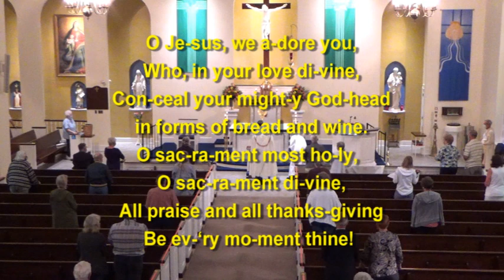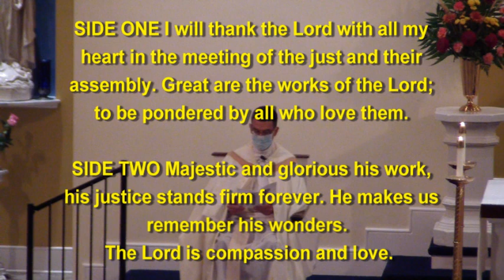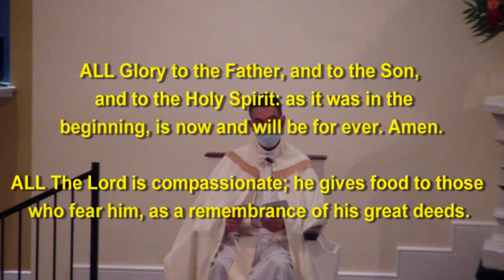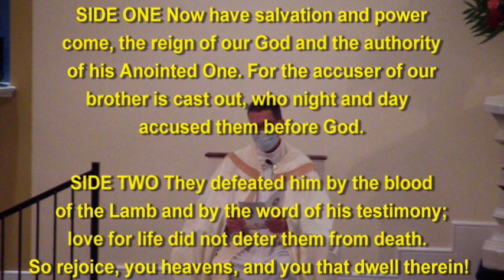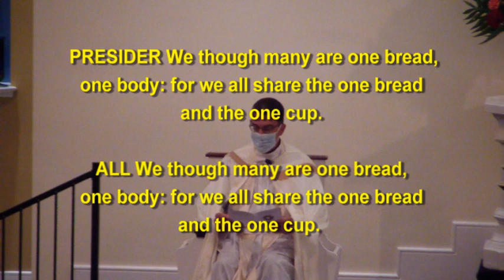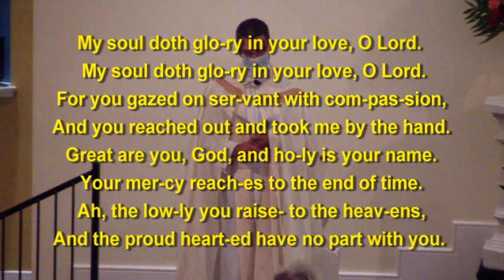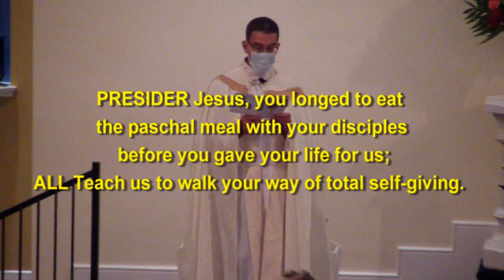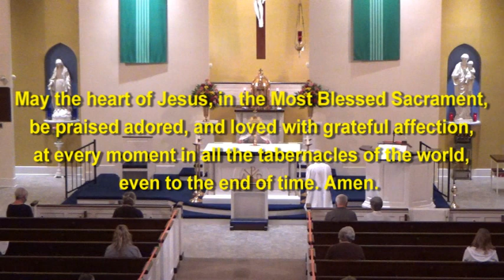IHM Forty Hours Monday 9/14/20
Immaculate Heart of Mary Church
Fr. David Hereshko, Homilist